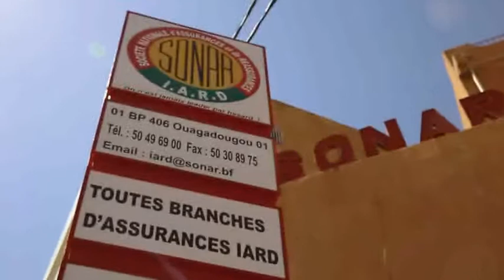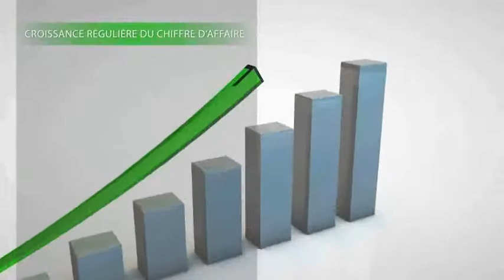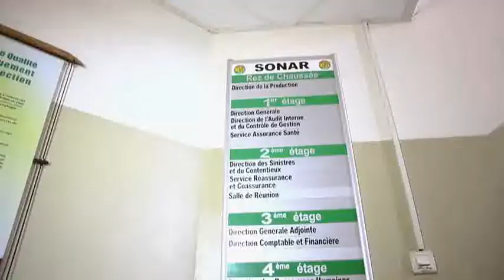Sonar IARD : Entreprise la plus dynamique du secteur de l'Assurance IARD au Burkina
Au cours de la Cérémonie du Gala des 100 Entreprises les plus dynamiques du Burkina Faso, Sonar IARD s’est vue décerner la plus haute distinction de l’Entreprise la plus dynamique du secteur de l'Assurance IARD du Burkina Faso en 2015.

Evènement organisé par ECOFIE (Eco Finance Entreprises), a eu lieu le 16 Mai 2015 dans la Capitale Burkinabè.